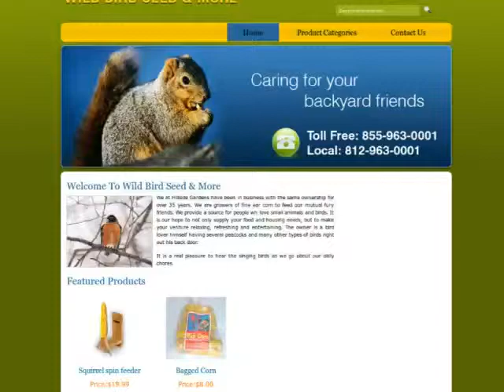123Triad : wildbirdseedandmorecom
Wild Bird Seed & More is at Hillside Gardens have been in business with the same ownership for over 35 years. They are growers of fine ear corn to feed their mutual fury friends. They provide a source for people who love small animals and birds.